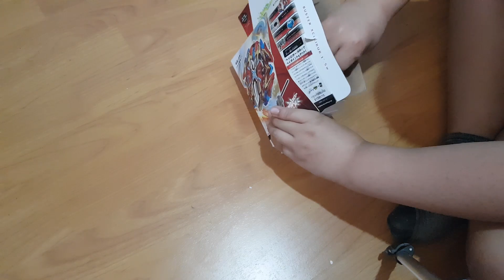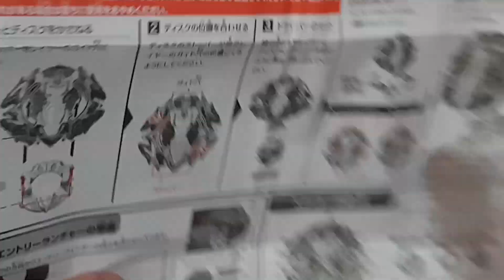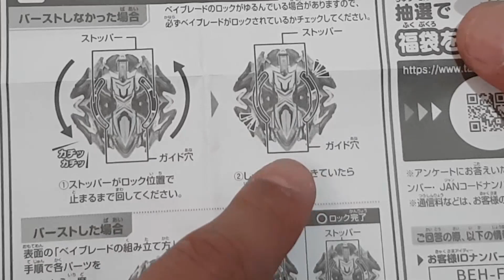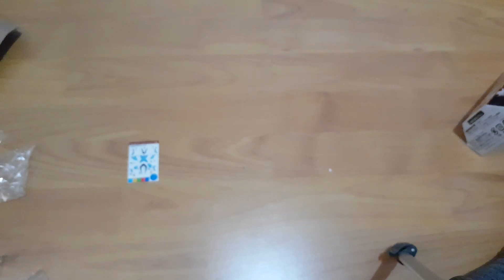Unboxing Buster Xcalibur *TAKARA VS HASBRO* La leyenda hecha bey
Donde compramos nuestros beys? En Gas de la Risa Store!!

No olviden seguirnos en Instagram y Facebook!

Nos vemos! Adios!!